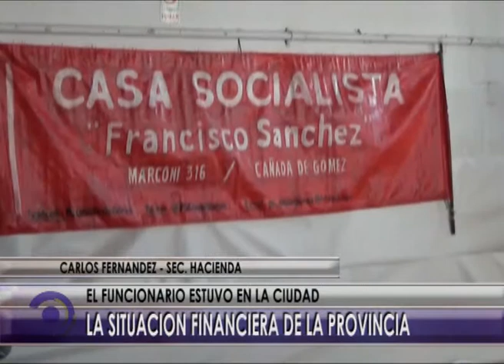@ NOTA CARLOS FERNANDEZ PARTIDO SOCIALISTA @